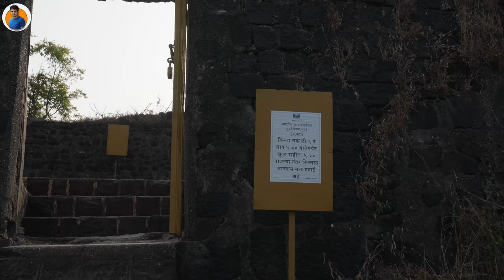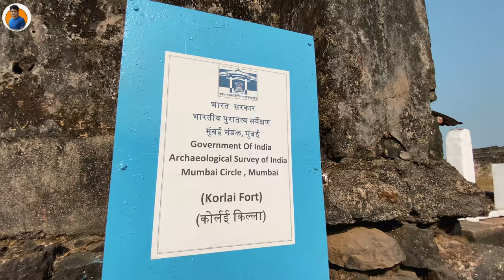अलिबाग जवळचा सुंदर कोर्लई किल्ला| Korlai Fort | Korlai Killa | Korlai Fort Alibag |Forts Near Alibag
Casa Marina Villa
Address
House Number 2177, Koopar Ali, near Sidhivinayak Temple, Nagaon,
Maharashtra 402204
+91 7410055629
Google Map Link: Pune To Casa Marina Villa Nagaon
For chat please use Somnath Nagawade Facebook page (message  Button )
Here is a series where we take you on a journey to some of the most beautiful places on earth !
Revdanda fort was a beach facing fort. Located at the mouth of the Kundalika River & was built by Portuguese Capt. Soj, and completed in 1524. It was in the control of Portuguese till 1806 when it was captured by Marathas. Finally it was captured by British in 1818. During the Portuguese times it was called Santa Maria de Castelo, but the locals called it Revdanda after Revati the spouse of the Yadava king Balrama. Revdanda was also the first place in India where Afanasy Nikitin, the first Russian traveller landed. Today all that remains in Revdanda Fort are Palm and betel nut trees and a dilapidated storeyed structures.

Be sure to check out the other amazing destinations from aerial view series.

आमचे इतर व्हिडीओज पाहण्यासाठी खालील playlist चा वापर करा .

Equipment Used During Video :
Sony DSLR Camera
Camera Lens
DJI Pocket Camera
Audio Recorder
Audio Bundle